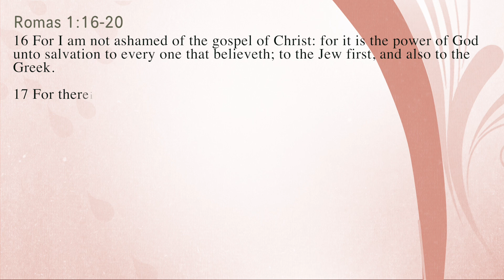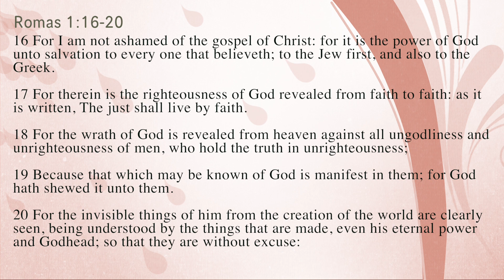Join us Wednesday Night Bible Study July 29, 7:00p